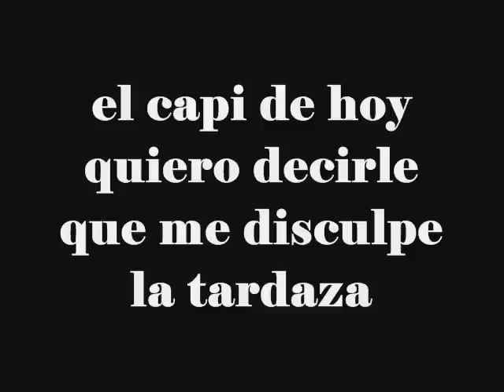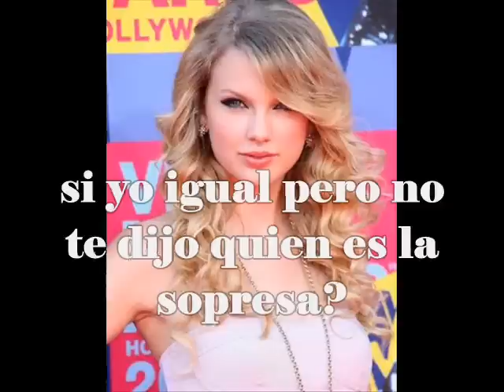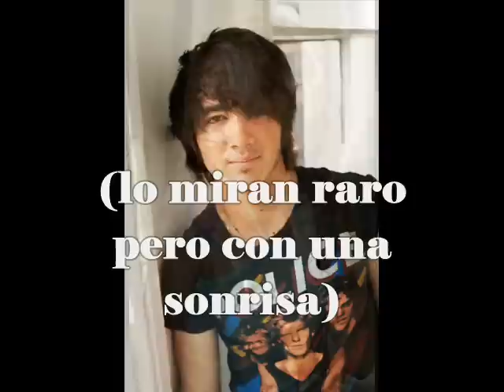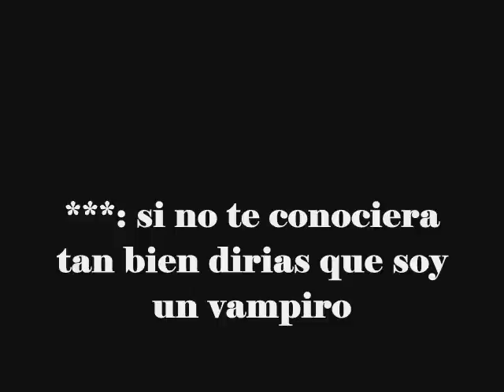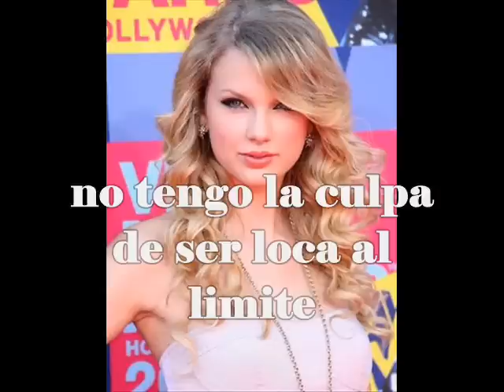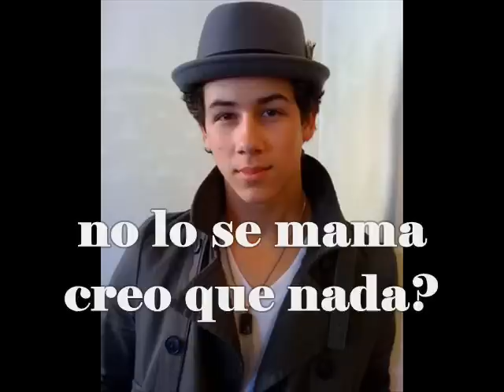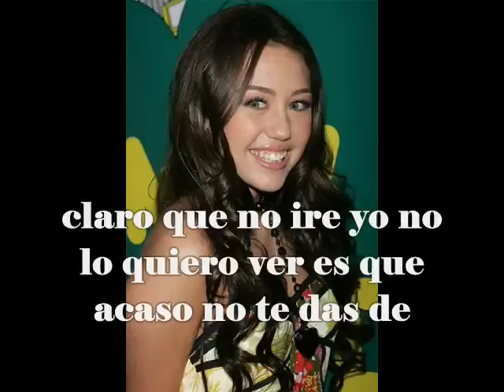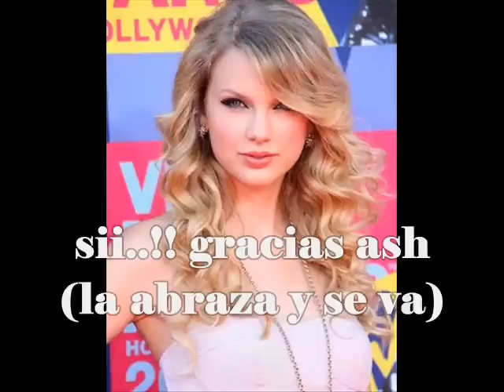volver a empezar cap 20.wmv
Hola como estasn??
espero que este muy bien
disculpe la tardaza
es que no tenia
muchas imaginacio y tiempo
espero qe le guste cuidese bye
no tengo mucho tiempo
perdon si me falto algo es que
lo acabo de hacer
♥Mary♥